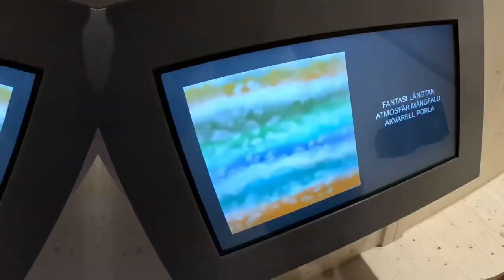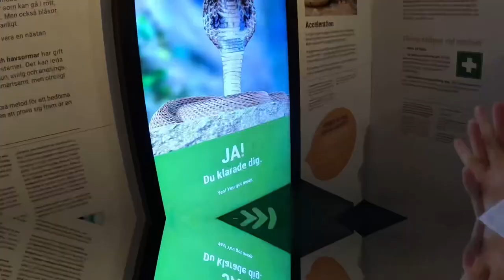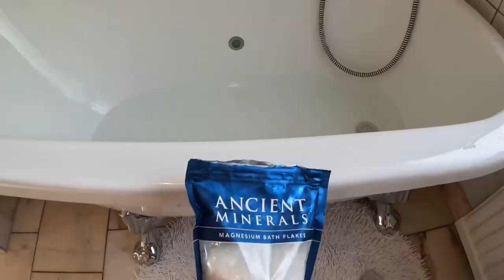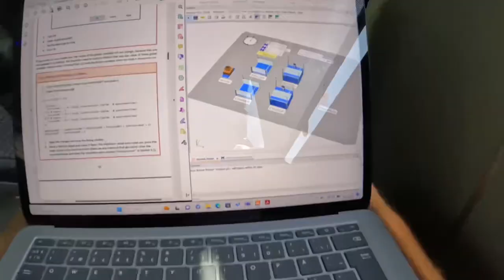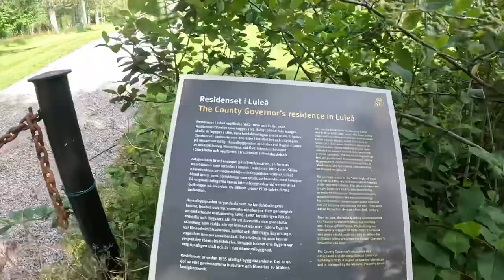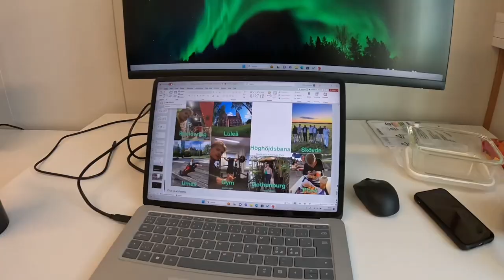Summer 2023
Music used in video:

Hold The Line - Avicii feat. A R I Z O N A
Anywhere - Rita Ora
Forgive Me Friend - Smith & Thell, Swedish Jam Factory